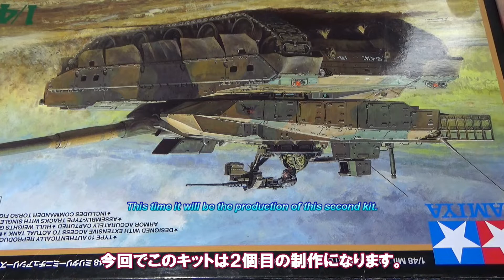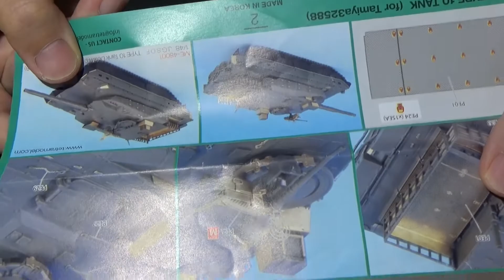(EngSub)仮組_ 陸上自衛隊 10式戦車_JAPAN GROUND SELF DEFENSE FORCE TYPE 10 TANK 1/48_タミヤ（TAMIYA)_PLASTIC MODELS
・仮組が完了しましたのでご紹介しました。
・金属パーツ（テトラ社製）を購入し使用しています。
・取っ手は、真鍮線で自作しています。初めて自作しました。
・本キットは、２個目の制作になります。
・陸上自衛隊 10式戦車
・JAPAN GROUND SELF DEFENSE FORCE TYPE 10 TANK 1/48

・Let's build model,plastic models
・Since the temporary assembly was completed, we introduced it.
・Metal parts are used.
・Handles are made by your own brass wire.
・This kit will be the 2nd production

・引き続きつたない動画ですが、よろしくお願いします。

‹Self-introduction›
I am a 45-year-old model lover who is a salaried worker in Japan.
This channel is a hobby channel centered on such a plastic model.
Recently, we have produced tank models and focusing on trial and error making.
There are a lot of poor works, but I hope if you can watch it if it is okay.
In addition, sometimes movies other than models and videos of your wife are uploaded.